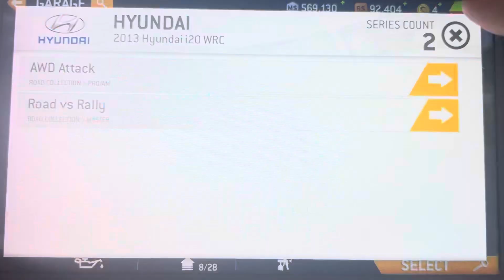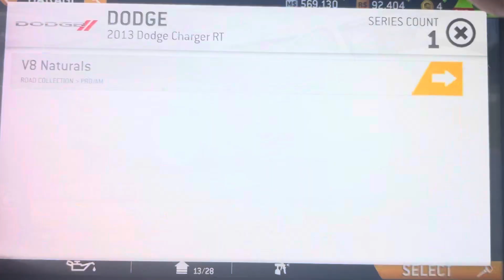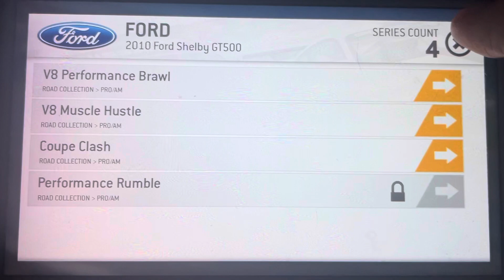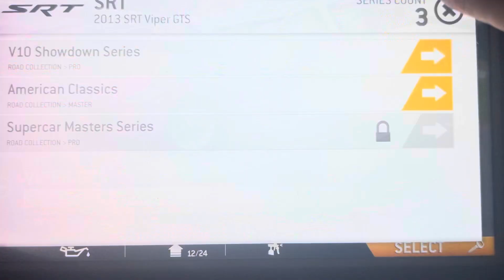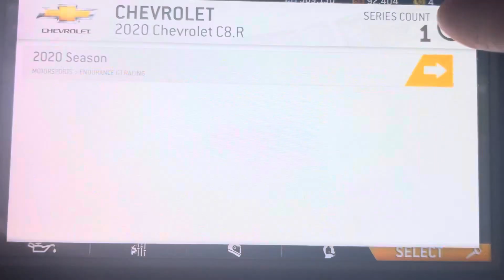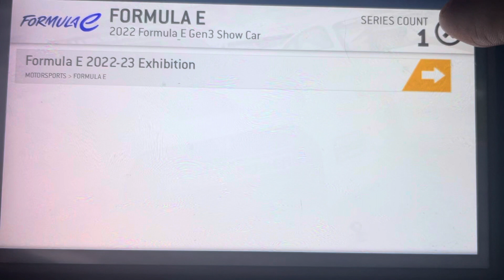Real Racing 3 57 Cars